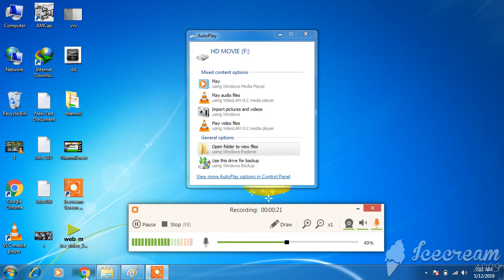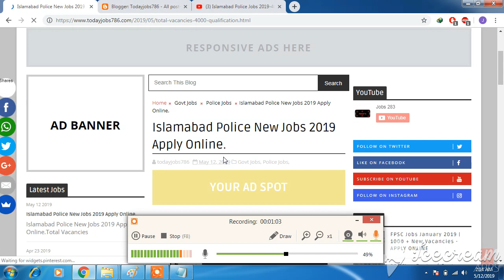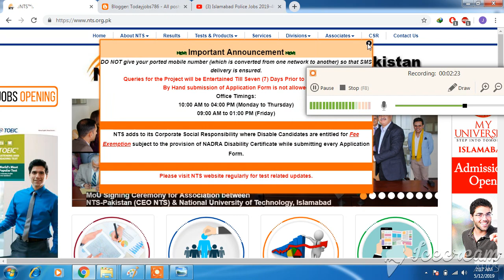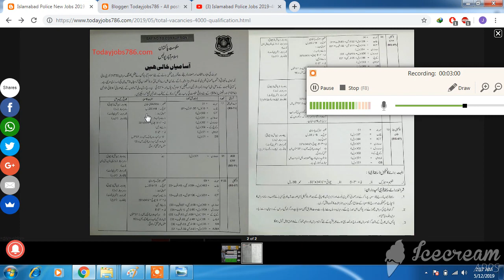Islamabad Police 4000 New Jobs 2019 For Male And Female Apply Online .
1)This video has no negative impact on the original works (It would actually be positive for them)
2)This video is also for teaching purposes.